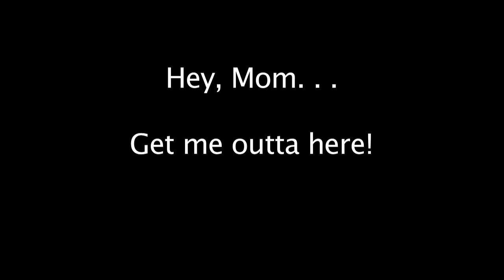Get Me Outta Here Mom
Some people are born to dance. Others are born to watch. Three-year-old Corban Thermitus is none too happy about being called onstage with his mom, Carline, by the Iwa L'ewa Heritage Dance Ensemble during a Black History Month Celebration at Morristown High School. Video by Kevin Coughlin for MorristownGreen.com